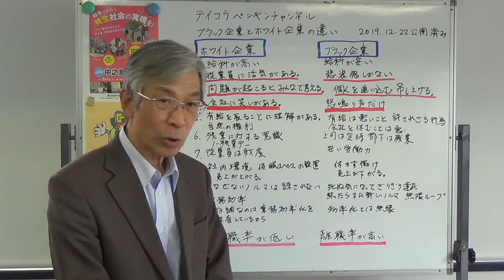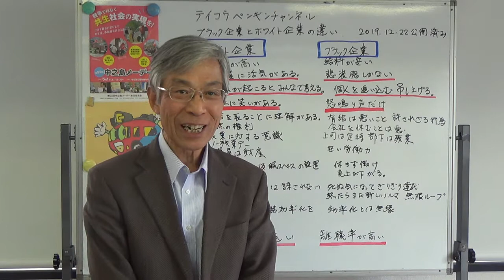テイコウペンギンちゃんねる ブラック企業とホワイト企業の違い 2019.12.22公開済み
今回は、ブラック企業の求人詐欺　テイコウペンギン　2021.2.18。についてひと言お話しさせていただきます。